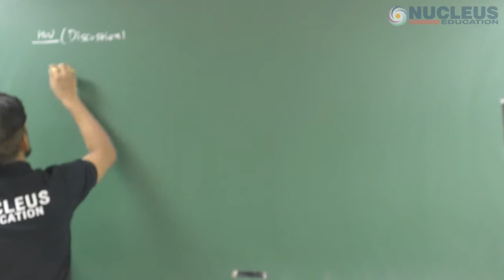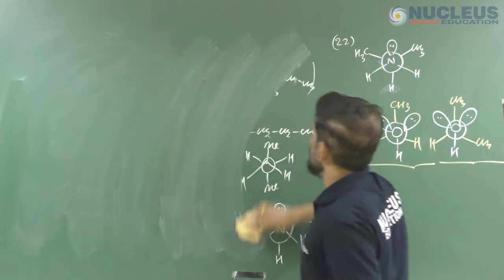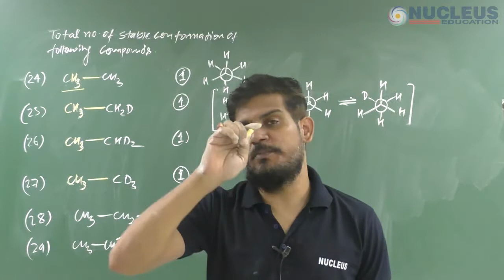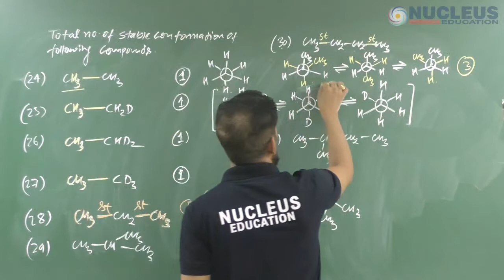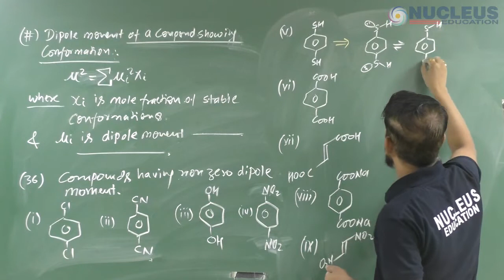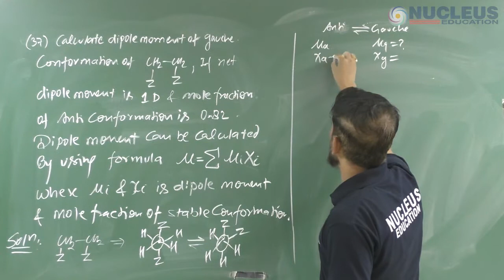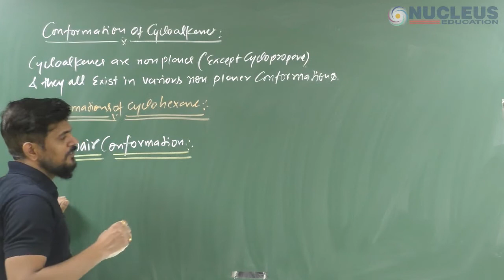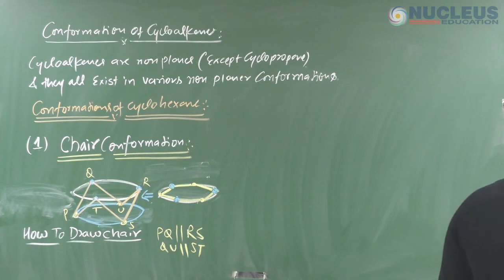LECTURE 3 CONFORMATIONAL ISOMERISM OC SKM SIR